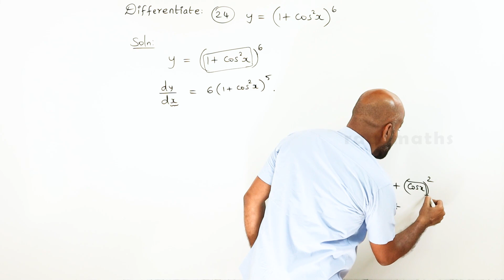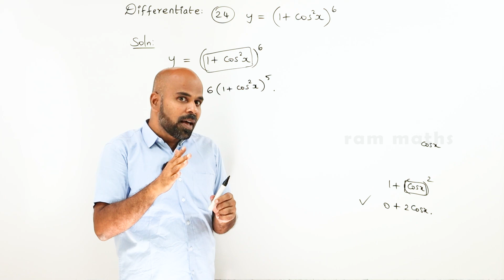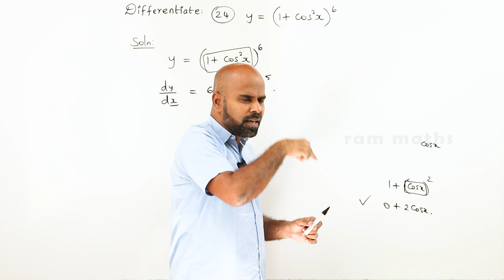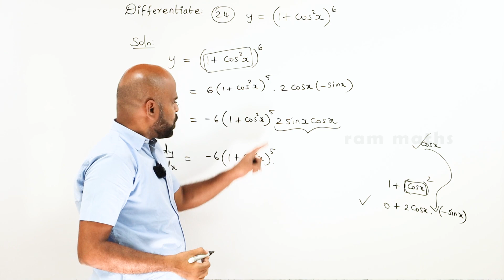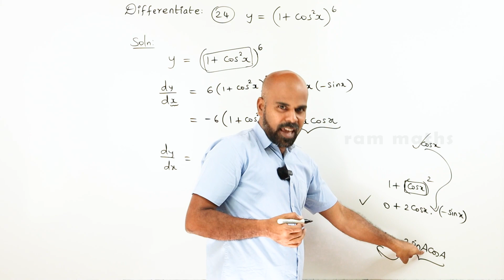11th | ex. 10.3 | Q.No.24 | differential calculus | Chapter 10 | State Board | ram maths